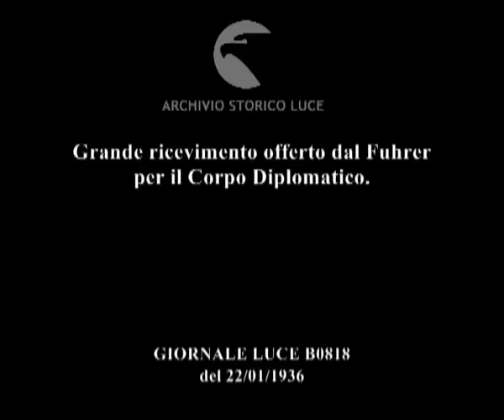Grande ricevimento offerto dal Fuhrer per il Corpo Diplomatico.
Descrizione sequenze:parata militare sotto una pioggia battente in occasione del ricevimento di Capodanno offerto dal Fuhrer al Corpo Diplomatico ; primi piani della gente presente ai lati della strada ; sfila la banda militare ; arrivo del Fuhrer davanti ai reparti militari schierati ; il Fuhrer si affaccia da un balcone salutato dalla folla festante ;